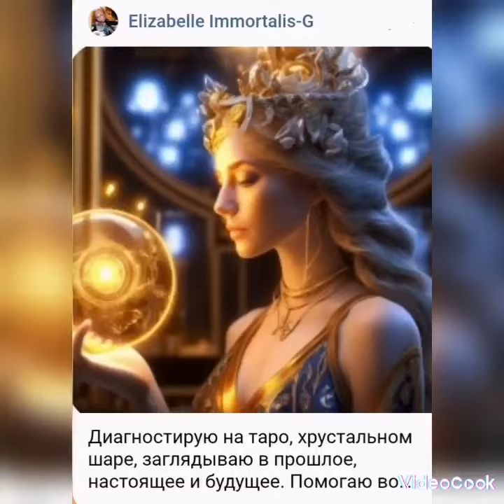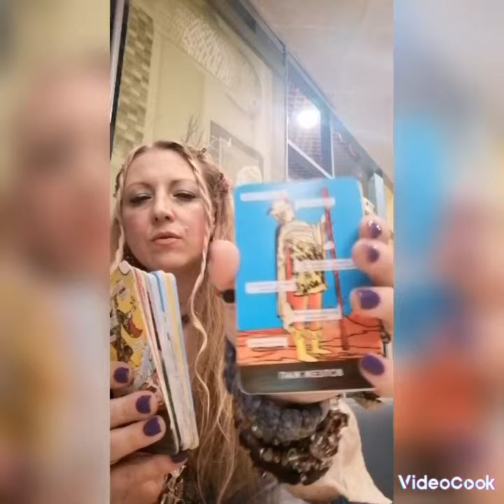ГАДАЛКА ЭКСТРАСЕНС ЯСНОВИДЯЩАЯ МАГ ВОЛШЕБНИЦА СЕРИАЛ ДРУГИЕ#НАСТОЯЩАЯ МАГИЯ#В ТРЕНДЕ#ТОП10#ТОП5#DEA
ГАДАЛКА ЭКСТРАСЕНС ЯСНОВИДЯЩАЯ МАГ ВОЛШЕБНИЦА СЕРИАЛ ДРУГИЕ#НАСТОЯЩАЯ МАГИЯ#В ТРЕНДЕ#ТОП10#ТОП5#DEA#MALIBY#GODESSA#MAGICIAN#ТЫ САМАЯ ДЕВОЧКА#БАРБИ#BARBIE#WITCHER ELIZABELLE PIXAR PLAY DO#PLAY#DOLLAR#EVRO#САМАЯ КРАСИВАЯ И БОГАТАЯ ДЕВОЧКА В МИРЕ#В ТРЕНДЕ#TOP10#TOP5#САМАЯ ЗНАМЕНИТАЯ#ROYAL#PRINCESS#QUIN#DEA#ТОП10#ТОП5# CHANNEL#SUPERMAN#HAPPYBIRTHDAY#GODESSA#CHANNEL#BALENCIAGA#CHRISTIAN DIOR#GUCCI#WITCHER#QUINN#MELODI#PLEAY#DUBAI#HOLLIWOOD#НЬЮ-ЙОРК#МАЛИБУ#КОТОРАЯ ГУЛЯЕТ САМА ПО СЕБЕ# КОШАЧЬЯ ЖИЗНЬ#УЛИЧНАЯ КОШКА#КОШАЧЬЕ СЕРДЦЕ#СОБАЧЬЕ СЕРДЦЕ Ю#ДЕЙМОН#ХРАНИТЕЛЬ#АНГЕЛ#РУСАЛКА#ЛЕШИЙ#ГНОМ#ТИРТОН#ФЕЙРИ#ФЕЯ#БРАУНИ#ЖЛЬФЫ#ГАРРИ ПОТТЕР#ДОББИ#ГРИФФИНДОР Ю#СЛИЗЕРЕН#КОГТЕВРАН#пуффендуй#властелинколец#САНТАКЛАУС#Древний ШАМАНСКИЙ РИТУАЛ TOP5#ИСПОЛНЕНИЯ ЖЕЛАНИЙ#В ТРЕНДЕ#БИТВА СИЛЬНЕЙШИХ ЭКСТРАСЕНСОВ ОТДЫХАЕТ#СВЕРХЕСТЕСТВЕННОЕ#СЕРИАЛ ДРУГИЕ#ЗАЧАРОВАННЫЕ#МАГИЯ#МИСТИКА#ЭКСТРАСЕНС#ЯСНОВИДЯЩАЯ#МИСТИК#МАГ#ВЕЛИКАЯ ВОЛШЕБНИЦА#ВЕЛИКАЯ ВОЛШЕБНИЦА ВСЕХ#ЯСНОСЛЫШАЩАЯ#ОРАКУЛ# ТАРО#ГАДАНИЕ ПРЕДСКАЗАНИЕ АСЦИНДЕНТ ГОРОСКОП ЕДИНОРОГ КОЛДУН КОЛДУНЬЯ#ВЕДЬМА ЖРИЦА КУЛЬТА ДРЕВНЕЙ РЕЛИГИИ ЖРИЦА МЕРЛИН ОККУЛЬТИТ МИСТИК ЭЗОТЕРИК ОБЩЕСТВЕННЫЙ ДЕЯТЕЛЬСАМЫЙ ИЗВЕСТНЫЙ БЛОГЕР#МИЛЛИОНЕР#МИЛЛИНЕРША#МЕДИУМ#САМАЯ БОГАТАЯ ДЕВОЧКА В МИРЕ#ГОСПОЖА#КОРОЛЕВА#ПРЕЗИДЕНТ#ГУБЕРНАТОР#СЕНАТ#ПРИНЦЕССА МОНАКО#ПРИНЦЕССА#БОГ#БОГИНЯ ДУБАИ ПОЛИНЕЗИЯ РАЙСКОЕ НАСЛАЖДЕНИЕ#ПАЛЬМЫ#МОРЕ#ПЛЯЖ#ИТАЛИЯ#ИСПАНИЯ#ВЕНСДЕЙ АДДАМС#ВЕНСДЕЙ#МАРА#МАРТИША#МОРРИГАН#ГЕКАТА#ДАНУ#ГЕРМЕС#АППОЛОН#АМУР#МОРФЕЙ#ЗЕВС#ОДИН#ТОП#ЛОКИ#РАГНАР#ВОЗРОЖДЕНИЕ#ВОСКРЕШЕНИЕ#ИСЦЕЛЕНИЕ#ПРАКТИЧЕСКАЯ МАГИЯ#РИТУАЛЬНАЯ МАГИЯ#МАГИЧЕСКАЯ ЧИСТКА#МАГИЧЕСКАЯ ВЕРА#